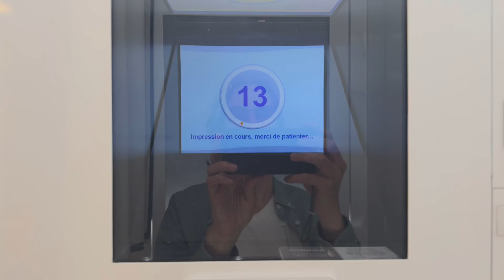Des jours #2359 - Norme